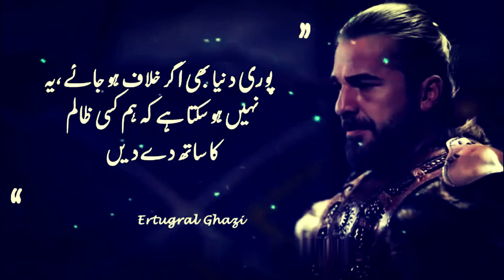ERTUGRUL GHAZI POORI DUNIA B AGAR MUKHALIF HO JAY